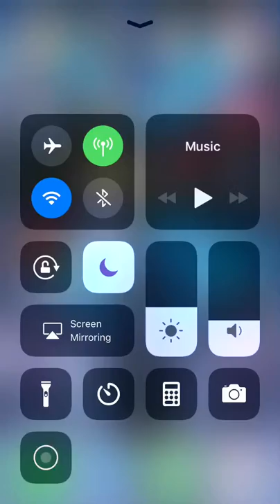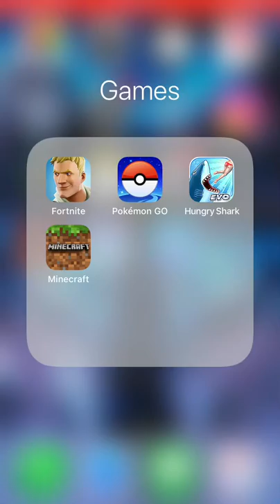Dropping Dusty Divot!!!: Fortnite Battle Royal